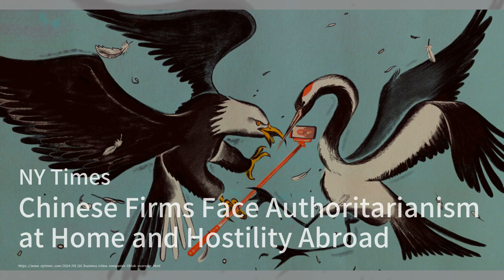Apple iPhone 15大降價，折扣高達23%！；Tesla在歐洲大打折扣，挽回車隊買家信心；中國反擊美國巨額關稅，啟動反傾銷調查：中國財經簡報20240520